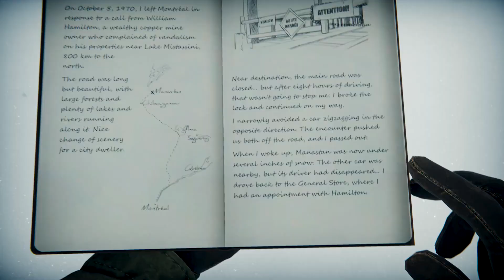Kona II: Brume | Release Trailer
Set in the rural landscape of northern Canada in the 1970s, Kona II: Brume has you fighting to survive the Brume that twists the realities of the region and the unforgiving wilderness. Detective Carl Faubert has set out to solve the mystery and you have to step into his shoes – What dark truth lies hidden in the mist?